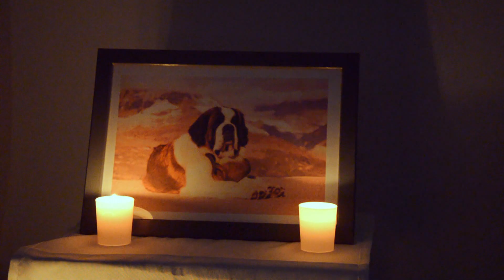Merci Bernard (Équipe 23 - Imp'out) | MV48H2023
[🏅 Mention spéciale]

Pitch : Bienfaiteurs de père en fils, quand la descendance dépasse le modèle.

Comédiens :
Julien Audebert
Diane Breuil
Erick Lebreton
Marion Muckensturm
Raymond

Réalisation :
Julien Audebert
Diane Breuil
Erick Lebreton
Marion Muckensturm

Montage video et son :
Julien Audebert

Thème : ''Le cœur sur la main"
Contraintes : "Tremplin" & "Stéréo"